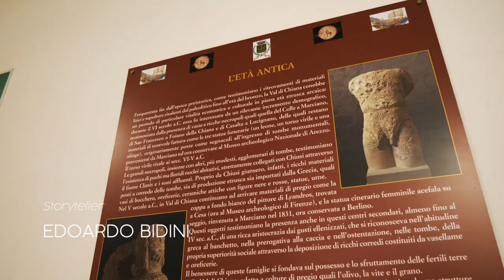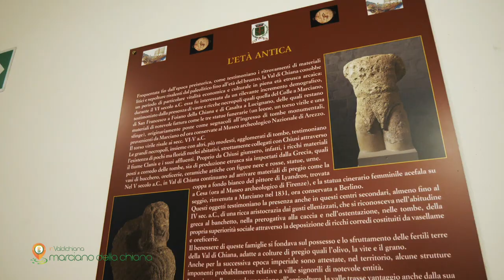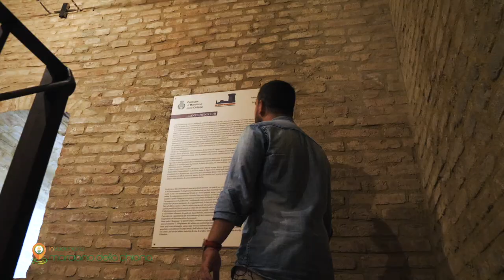InValdichiana | Marciano della Chiana - Arte e Cultura